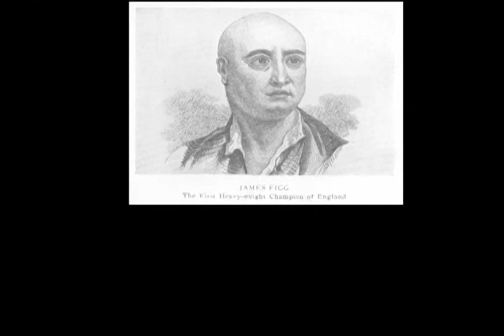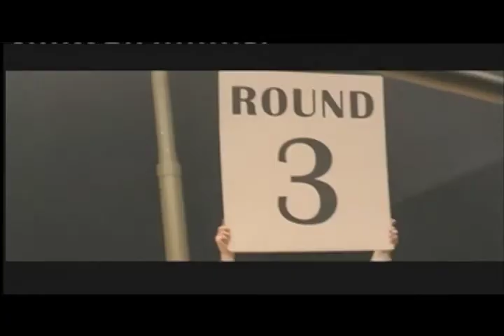videotesina sorrentino boxe.mov